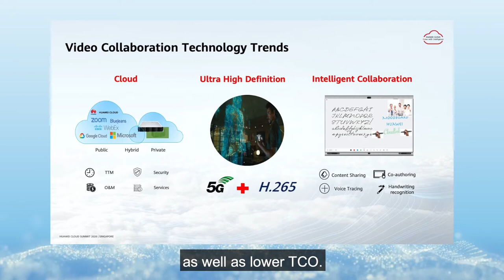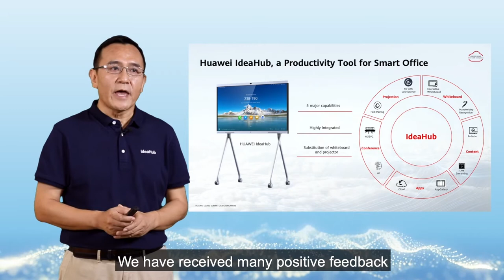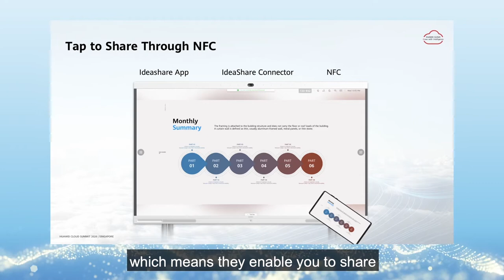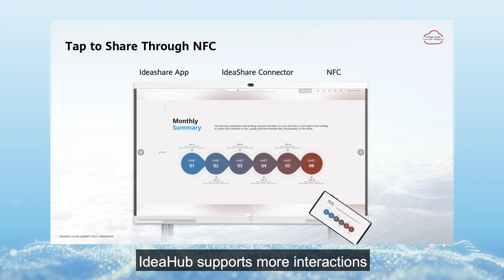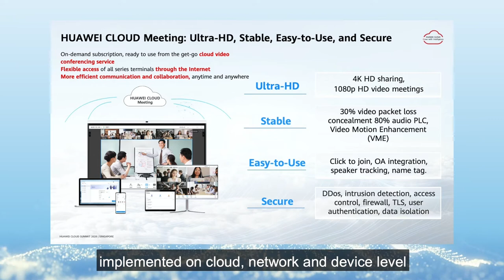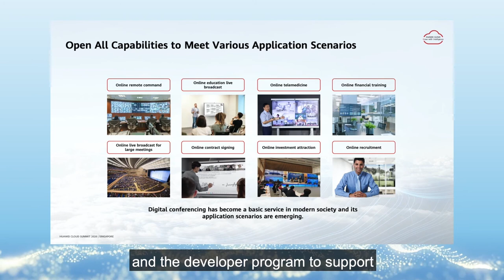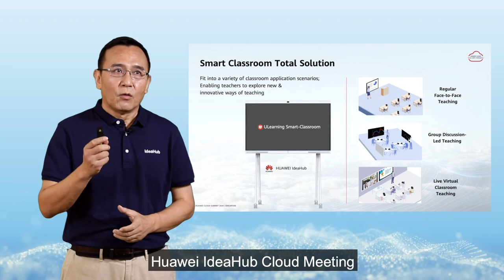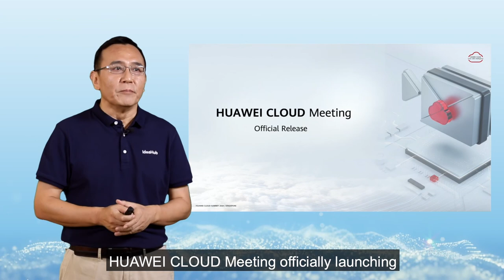Ideahub Product Presentation (Simon Dai)